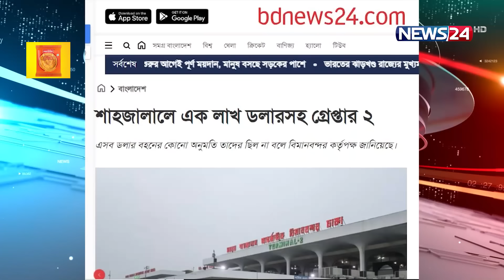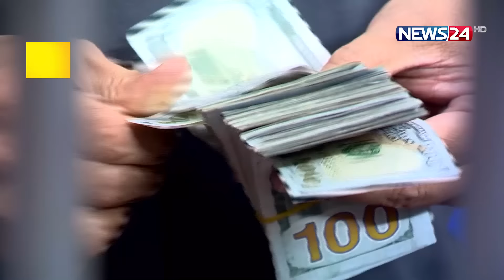ডলার সংকটের এই সময়েও থেমে নেই পাচারের চেষ্টা | News24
NEWS24 Team